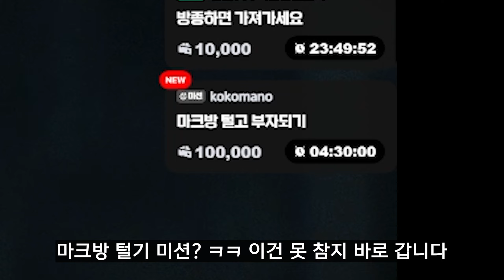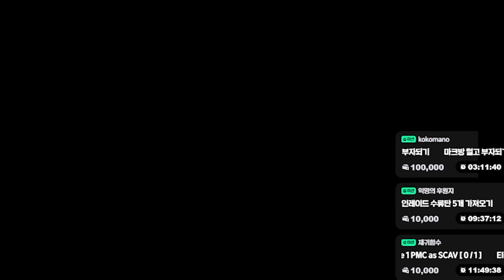이번 시즌 가장 값비싼 500만 원짜리 ''기숙사 마커키''를 10회를 열면 얼마나 돈이 벌릴까? / 타르코프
생방송은?